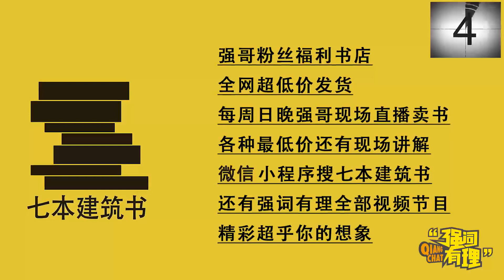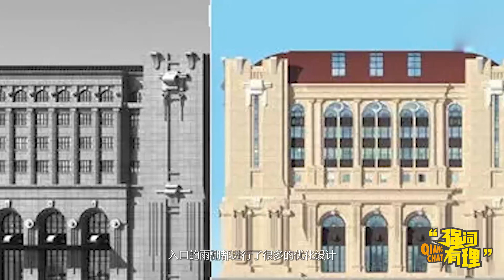【哈尔滨火车站(下)： 拆拆改改上百年 一次教科书式的”复古”变身】 【建筑300秒第五季】